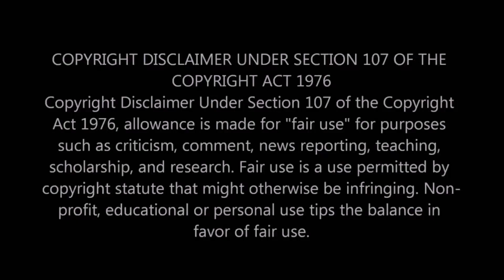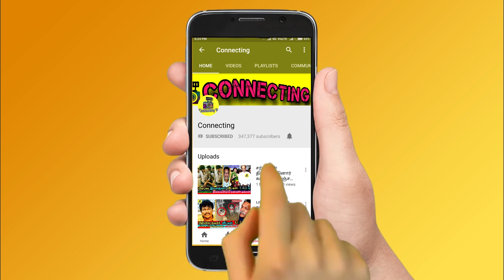Thamarai அக்காவ ஏன்டா அழ வைக்கிற ! Balaji கடுகோபத்தில் திட்டிய Simbu ! Bigg Boss Ultimate ! Hotstar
Thamarai அக்காவ ஏன்டா அழ வைக்கிற ! Balaji கடுகோபத்தில் திட்டிய Simbu ! Bigg Boss Ultimate ! Hotstar ! STR ! Promo ! BB Ultimate | 5th March 2022 - Promo 1 | BB Ultimate | 5th March 2022 - Promo 2 | BB Ultimate | 5th  March 2022 - Promo 3 | Bigg Boss Ultimate Day 5  – Promo | Bigg Boss Ultimate 24x7 | Bigg Boss Ultimate live streaming | BB Ultimate | BB Ultimate 24x7 | BB Ultimate | Bigg Boss ultimate voting result today ! Thamarai balaji bond ! Balaji vs thamarai ! Balaji about thamarai ! Thamarai crying ! Balaji fight with thamarai selvi ! Thamarai selvi and balaji real bond ! Thamarai and balaji mother son relationship ! Thamarai balaji ! Simbu about thamarai ! Simbu about balaji ! Simbu on thamarai ! Simbu best speech in bigg boss ultimate ! Simbu in BB Ultimate ! bala abirami video

Simbu asked balaji about his comments on thamarai selvi and support thamarai for her innocence

simbu said balaji not to hurt anyone in the name of relationship

simbu advice balaji for his behaviour in bigg boss ultimate ! Simbu on balaji and abirami relationship

Losliya wild card entry is almost confirmed by Imadh

Losliya entry as a wild card in bigg boss ultimate

losliya kavin wild card entry in bigg boss ultimate

Bigg Boss Ultimate Tamil  – Snehan is getting very low votes and he got chances to evicted from Bigg Boss Ultimate Tamil  this week

Bigg Boss Ultimate Tamil  -  5th  week eviction process is ongoing and everyone expects Snehan to be evicted from Bigg boss ultimate house

Bigg Boss Ultimate Tamil  5th week elimination process - all expecting Snehan  will be eliminated this week as she got least votes this week

This week Nomination : Thamarai , Julie , Snehan , Abhirami , Thadi Balaji , Suruthi , Anitha
Thamarai  will be saved first as he got 1st place in voting ! Julie is in the second place | Anitha is in 3rd Place ! Suruthi  in 4th place

Thaadi Balaji is getting high votes | Snehan is getting very low votes ! Thadi Balaji and Snehan is expected to get low votes